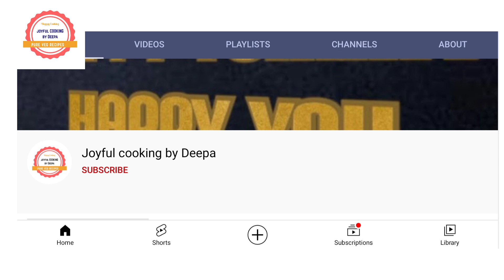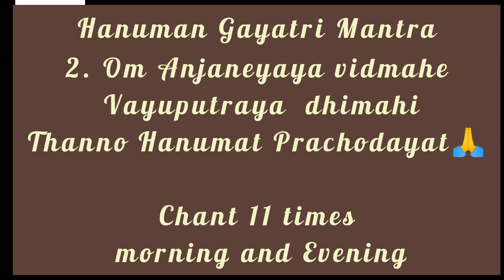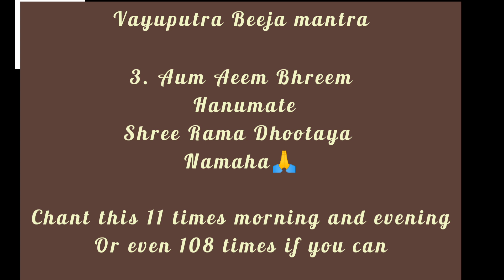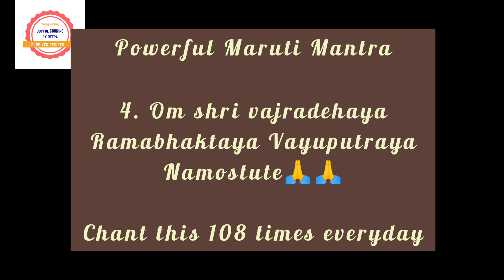5 powerful Hanuman slokas for all problems | ஐந்து ஸ்லோகங்கள் அற்புதமான பலன்கள்|Joyful cooking Deepa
In this video, I have given 5 powerful slokas which brings tremendous changes in one's life.. And the procedures to follow while chanting mantras and how to chant mantras effectively and so on..

it is good to chant these mantras on Tuesdays and Saturday's..

if you like the video, give a thumbs up 👍 share the video with your loved ones and